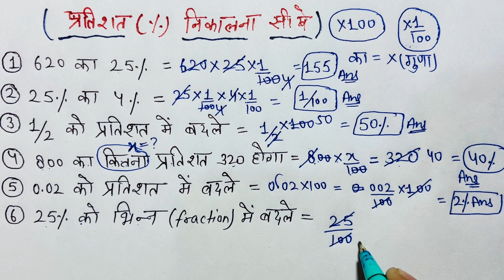प्रतिशत निकालना सीखे | Pratishat Kaise Nikale | Percentage Nikalna Sikhe | Find Percentage Tricks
In this video, you will learn how to calculate percentages (प्रतिशत निकालना) effortlessly. Whether you're a student preparing for exams or someone looking to sharpen their math skills, understanding percentages is essential in various real-life situations.

We will cover essential concepts such as:

1. What is a percentage and how to represent it.
2. How to calculate percentages mentally using simple tricks and shortcuts (प्रतिशत कैसे निकाले).
3. Practical examples and exercises to reinforce your understanding.
4. Tips for quick percentage calculations in competitive exams and everyday scenarios.
5. Bonus tricks and hacks to become a percentage calculation pro!

By the end of this video, you'll gain confidence in handling percentage calculations like a pro. Let's dive into the world of percentages and make math your favorite subject!